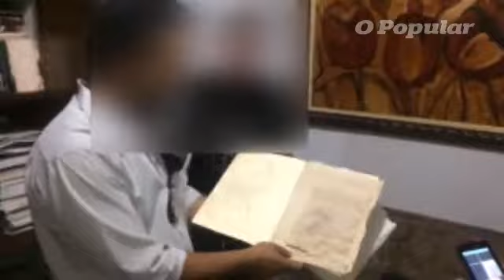Homem é indiciado por furto de documentos do Arquivo Histórico de Goiás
Suspeito alegou que material seria usado em sua tese de doutorado